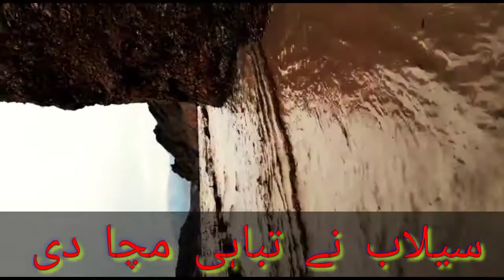Pakistan ma selab NY Tabahi macha di